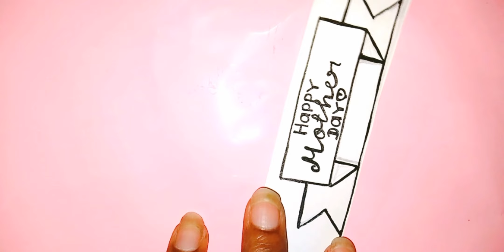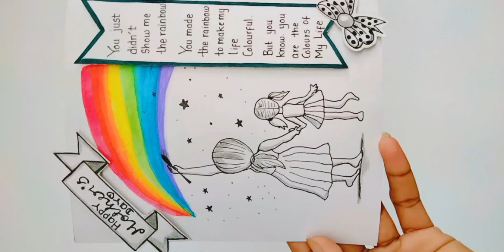How to make cute card for Mom mothersday special card mom love gift 🌈😘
howtomake howtoprepare mothersdaygift or motherdaycard athome ? @24PackiyamIllamDV112